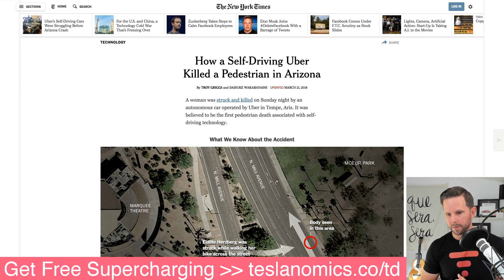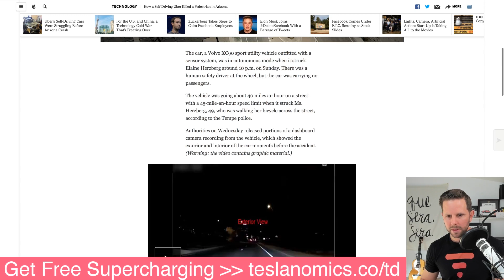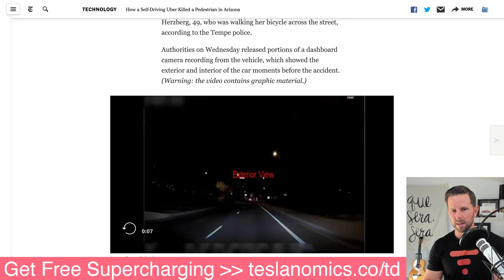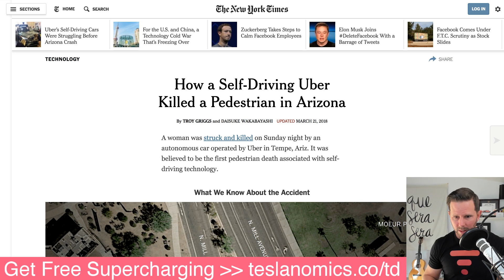Could the Self-Driving Uber Crash Have Been Prevented? [Highlight]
I believe the self-driving Uber that hit a woman in Tempe, AZ could have been prevented.

// Uber Self-Driving Car Program (wikipedia)
Self-driving car research

Uber autonomous vehicle Volvo XC90 in San Francisco
In early 2015, the company hired many researchers from the robotics department of Carnegie Mellon University and established Uber's Advanced Technologies Center in the Strip District, Pittsburgh to develop self-driving cars.[77][78][79]

On September 14, 2016, Uber launched its first self-driving car services to select customers in Pittsburgh, including Pittsburgh Mayor Bill Peduto using a fleet of Ford Fusion cars each equipped with 20 cameras, seven lasers, GPS, lidar and radar equipment that enables the car to create a three-dimensional map utilizing landmarks and other contextual information to keep track of its position.[80][81][82]

On December 14, 2016, Uber began using self-driving Volvo XC90 SUVs in its hometown of San Francisco.[83] On December 21, 2016, the California Department of Motor Vehicles revoked the registration of the 16 vehicles Uber was using for the test and forced the program to cease operations in California.[84] Uber then moved the program to Arizona, where the cars are picking up passengers, albeit with two Uber engineers in the front seats as a safety precaution.[85] In March 2017, an Uber self-driving car was flipped on its side by a vehicle which failed to yield.[86]

Nonetheless, the company announced in November 2017 that it planned to buy up to 24,000 Volvo cars designed to accept autonomous technology between 2019 and 2021. This non-binding intent includes a plan for Uber Advanced Technologies Group to design and build the self-driving system in the XC90 SUV vehicles.[87] In 2016, the two companies had announced that they planned to collaborate on the design and financing of cars with self-driving systems. Such vehicles require a different type of steering and braking mechanism, as well as sensors. The CEO of Volvo Cars, Håkan Samuelsson, made this comment in an interview: "We get support developing this car ... It’s also a big commercial deal."[88] At the time of the 2017 announcement, Uber was defending a lawsuit by Waymo claiming that a former employee, who subsequently worked for an Uber subsidiary, had stolen trade secrets.[89][90]

In March 2018 Elaine Herzberg was killed by an Uber self-driving vehicle in Tempe, Arizona.[91] According to police, the woman was run down by the Uber vehicle while attempting to cross the street.[91] In response, Uber pulled its self-driving cars off all public roads in Arizona, San Francisco, Toronto, and Pittsburgh.[92] Local police do not suspect the vehicle was at fault.[93][94] Tempe Police Commander Jeffrey Glover later stated that the police chief disagreed with The Arizona Republic's and San Francisco Chronicle's headlines that assigned no fault to Uber, saying her remarks were taken out of context, and that it was too early to say which party was more responsible.[95] Two experts who reviewed dashboard camera footage of the crash told The Associated Press that the system should have spotted Herzberg and her bicycle in time to brake.[96]